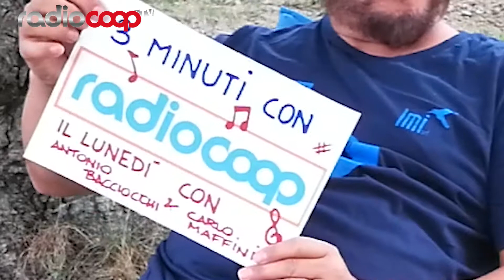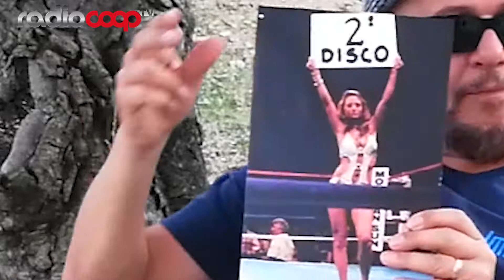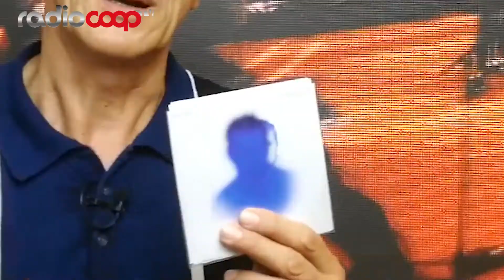3 minuti con Radiocoop_puntata 32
Nella puntata 32 del TG Musicale di Radiocoop nuova rubrica presentata da Paolo Muzio. Carlo Maffini è in relax con gli album in uscita di Paul Carrack e Crissi Cochrane, artista canadese new entry per la nostra etichetta musicale mentre Antonio Bacciocchi parla del libro Lambrusco e Pop Rock e dei nuovi lavori dei tre magnifici Paul: Paul McCartney, Paul Weller e Paul Simon. Condividete!